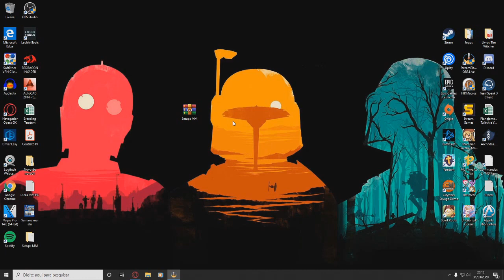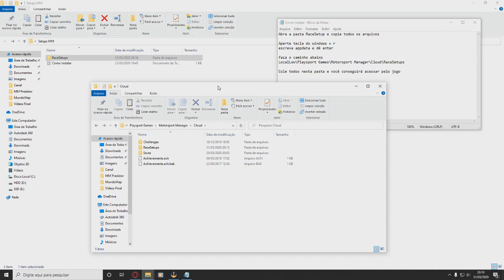Motorsport Manager - Download Setups Prontos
Fala Galera do Canal! Hoje vou deixar um link para fazer o download de setups prontos de Motorsport Manager.

Deixe nos comentários se deu certo!

Configuração do PC:
Processador: AMD FX-8320 3,5Ghz;
Placa Mãe: Gigabyte 78LMT-USB3;
Placa de Vídeo: AMD Radeon RX 570 Armor 8G OC, 256 bits;
Memória: Kingston HyperX Fury 8Gb (1x)
Fonte: EVGA 600 B (600W Real)
SSD: Kingston 240Gb
HDD: Seagate 1Tb

Dê o seu joinha, like, curtida!
Comente, compartilhe!

Valeu!